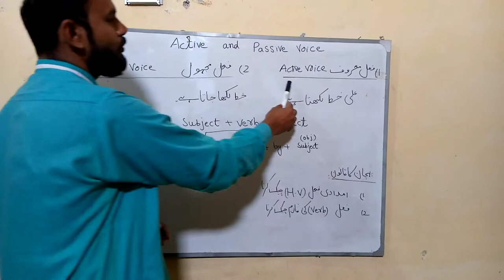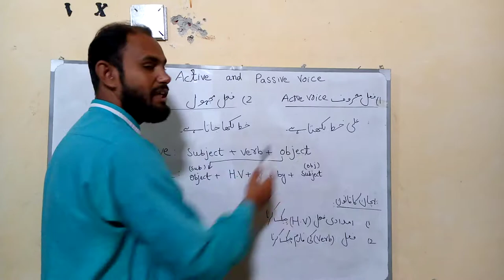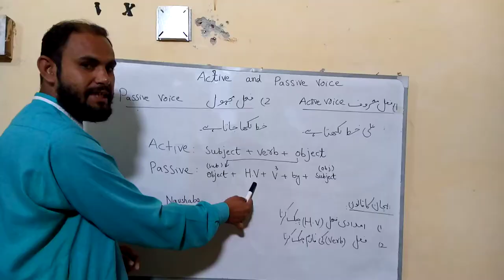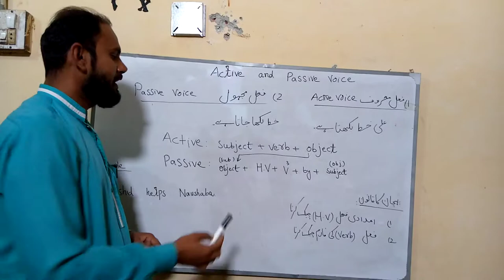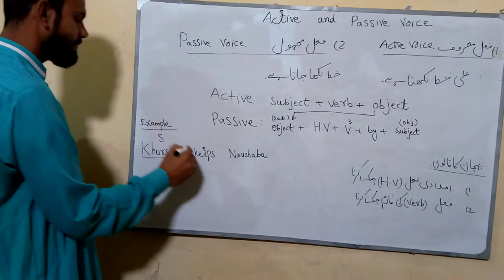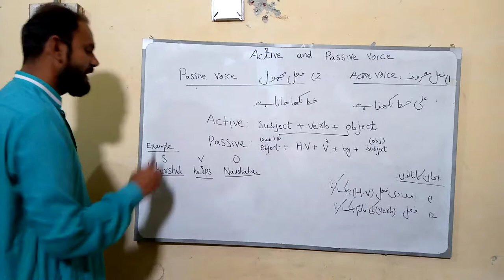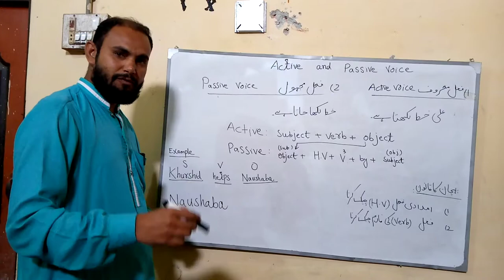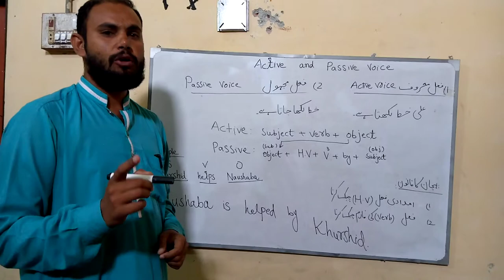lecture English class 9th nd 10th .topic Active voice n passive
topic active voce nd passive voice